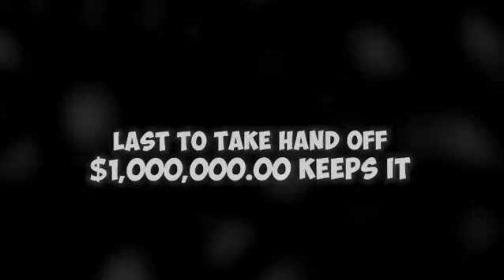Mr beast competition 🔥💪